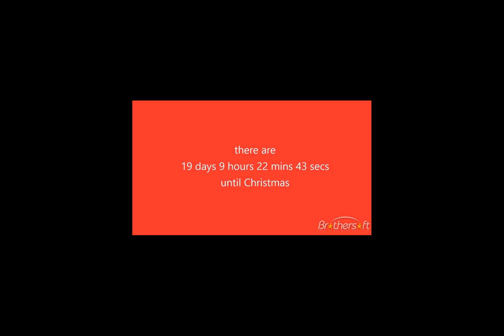how many days til christmas 2012